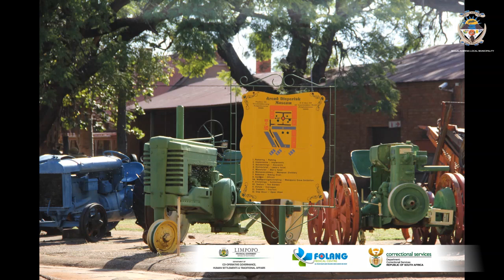MLM Mayor celebrates Africa Day with school kids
MLM Mayor Cllr Ngoako Taueatsola celebrates Africa Day with school kids at Council Chamber and Arend Dieperink Museum